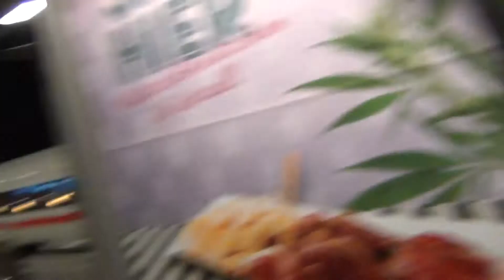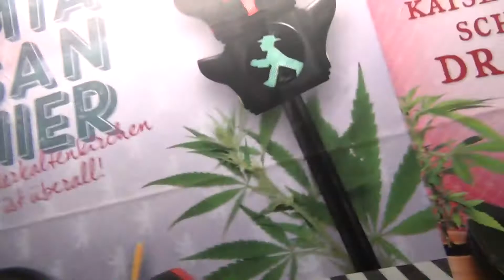A March Through Europe (Pt. 11) - Welcome to Berlin...East Berlin!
March 4-5, 2018 - Our late, late train to Berlin finally arrived on a chilly March evening! We spent the night (and a number of the following few nights) at the apartment of one of Christine's relatives in East Berlin, which was wonderful.

And my first impressions...well, I found another country that uses bagged milk! I thought this was only a Canadian stereotype from decades past!